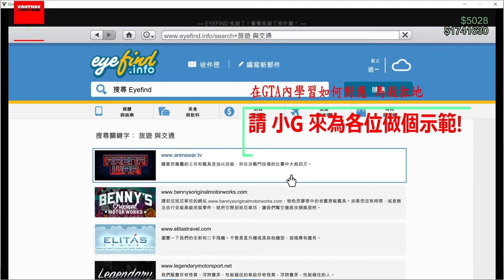GTA示範遇馬殺拉地惡煞該如何因應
請小G先生示範